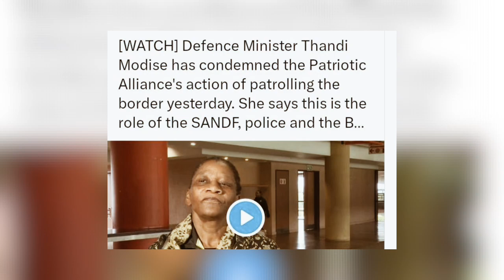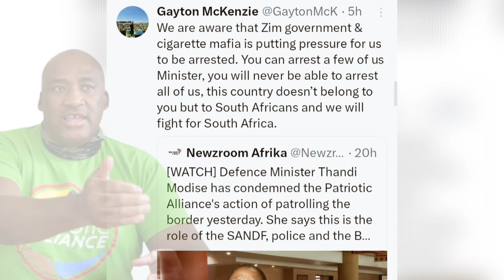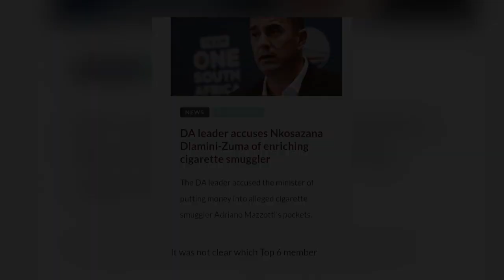Gayton McKenzie Expose illicit Cigarette Mafia trade In Limpopo Zim Border|Thandi Modise got Furious